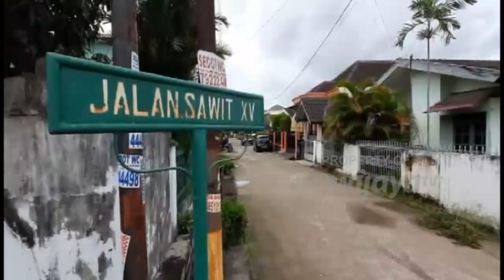Pamit Liburan Ke Lampung, Seorang Dokter Di Palembang Belum Pulang Ke Rumah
Jajaran Polda Sumsel mengunjungi kediaman seorang dokter yang dilaporkan oleh orang tuanya lantaran tak kunjung pulang ke rumah, usai orang tua dokter ini melapor ke Polda Sumsel pada Rabu 19 Februari 2020. Rumah yang berada di Perumahan Bukit Sejahtera Kecamatan Ilir Barat 1 Palembang ini pun ramai didatangi tetangga yang memberikan simpati.